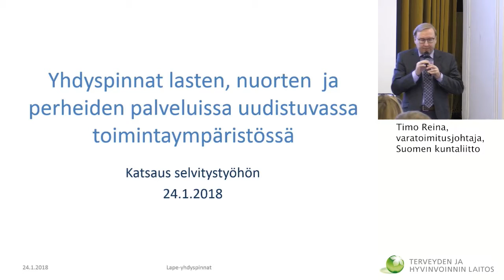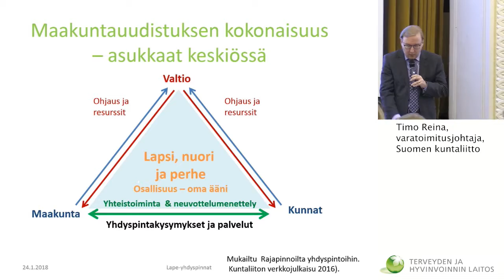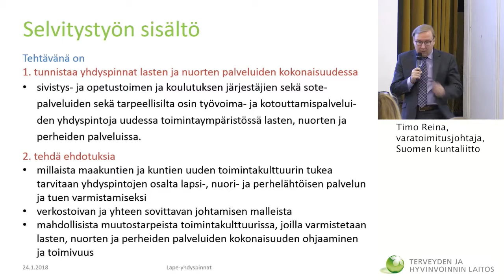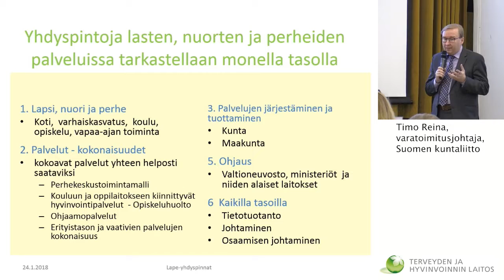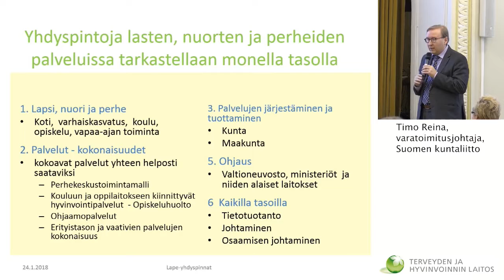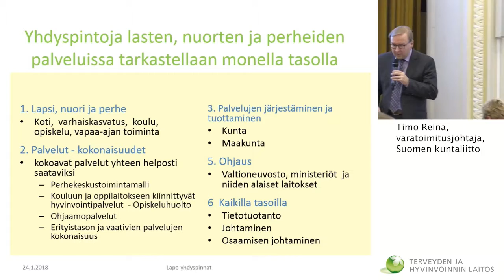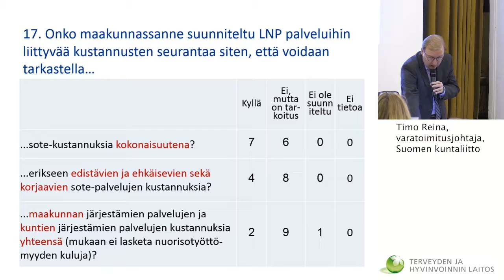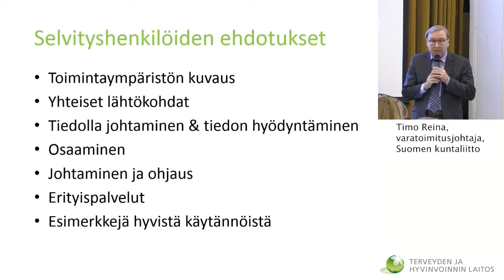Kommenttipuheenvuoro – varatoimitusjohtaja Timo Reina, Suomen kuntaliitto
Lapsiystävällisen maakuntia seminaari